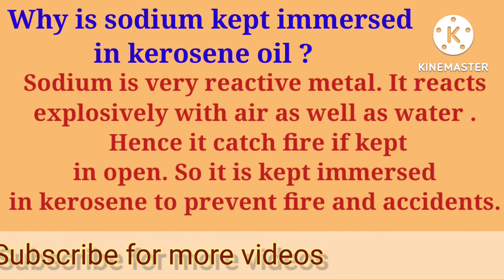Why is sodium kept immersed in kerosene oil ? 🛢